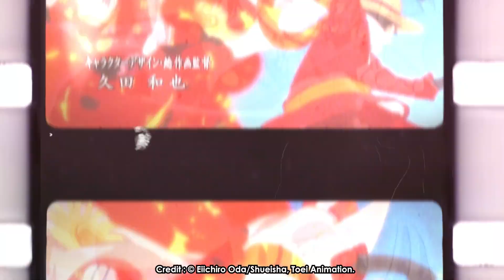Top 15 Most Anticipated Reunions In One Piece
The Most Anticipated Reunions In One Piece.
Franky and Senor Pink.
Saul and Robin.
Usopp and Yasopp.
Vivi and Straw Hats.
Luffy and Shirahoshi.
Bonney and Kuma.
Zoro and Mihawk.
Dragon and Luffy.
Shanks and Blackbeard.
Luffy and Blackbeard.
Luffy and Sakazuki.
Brook and Laboon.
Shanks and Luffy.
Luffy and Bon Clay.
Luffy Sabo and Dadan.